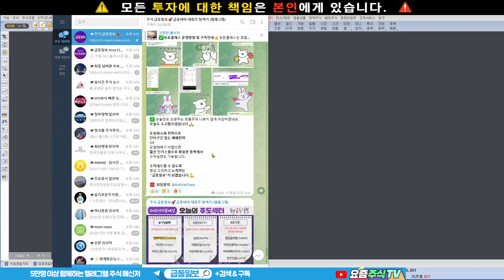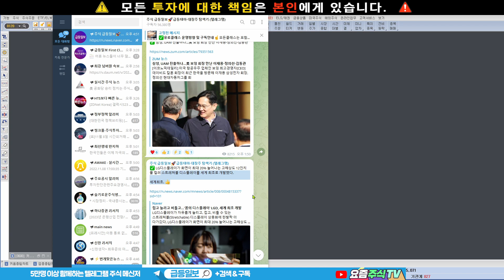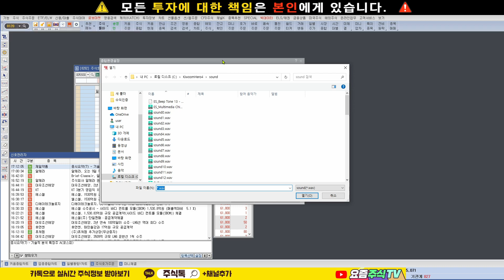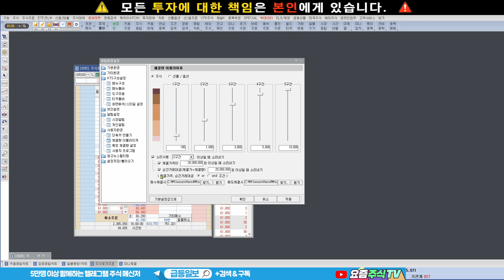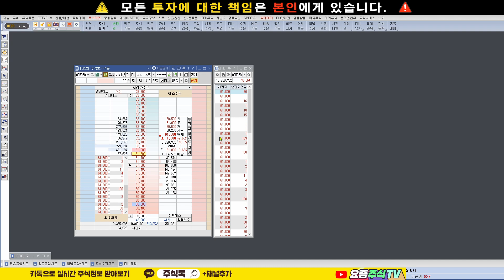세력들의 큰 물량(매수세) 들어올 때 소리로 확인하는 HTS 설정법 (체결량 이퀄라이저)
📌 5만명이 함께하는 실시간 주식뉴스 메신저 ''급등일보" 이용하기